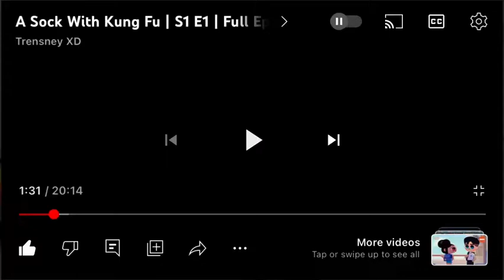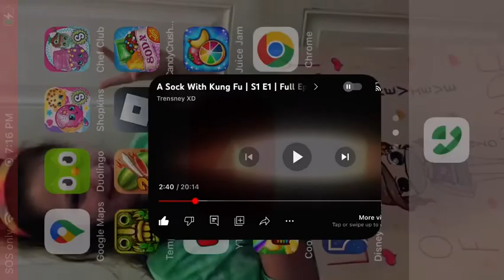Tee Zeng Your Sock Is Here